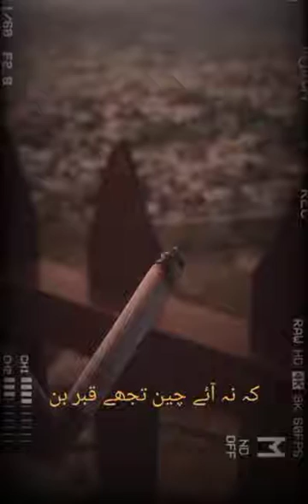لیکن تیرا خیال مجھے بھولتا نہیں🍂✨